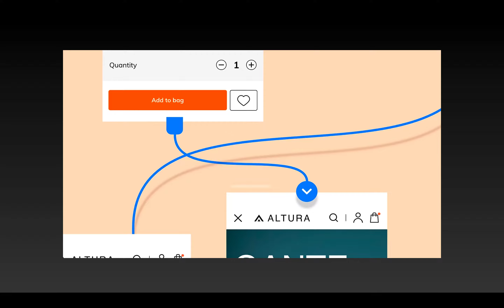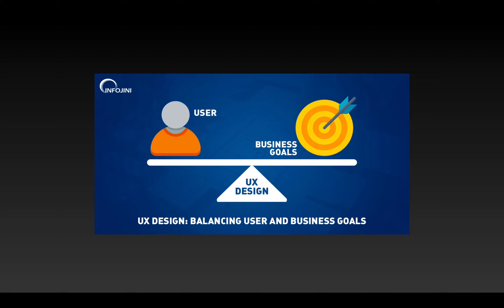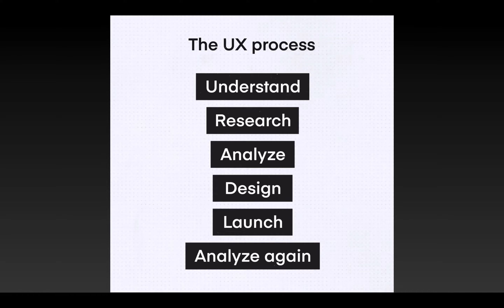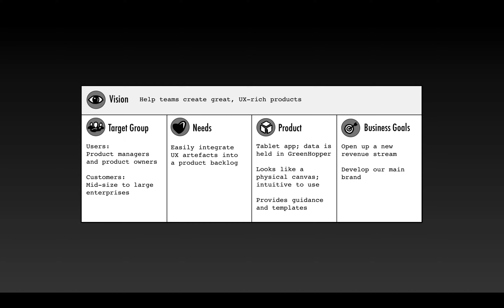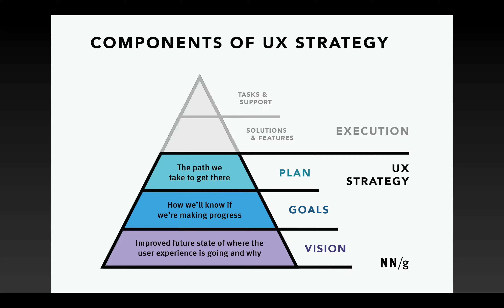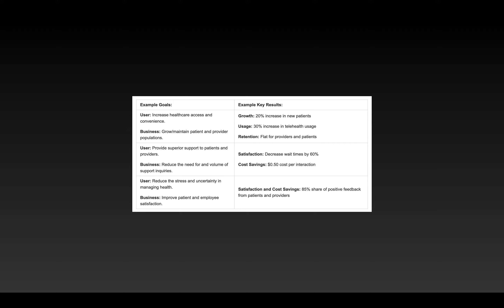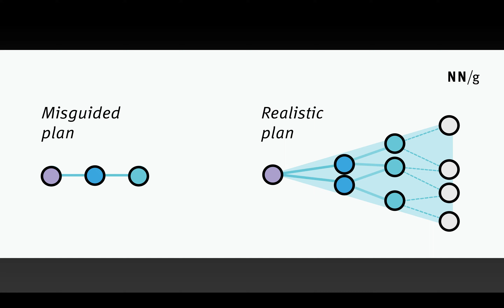Align Business Goals with UX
HornbeakDesign.com